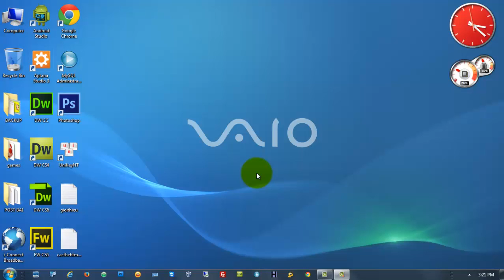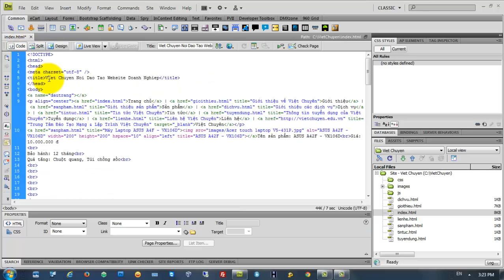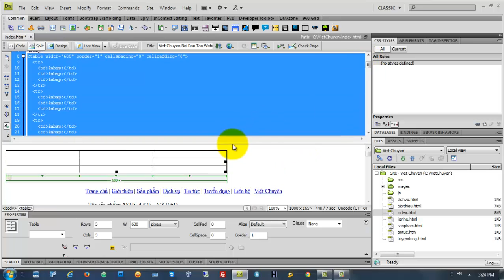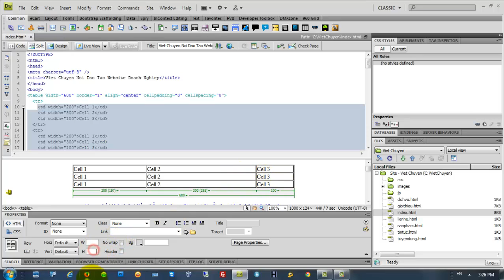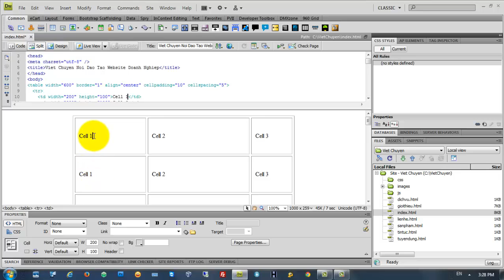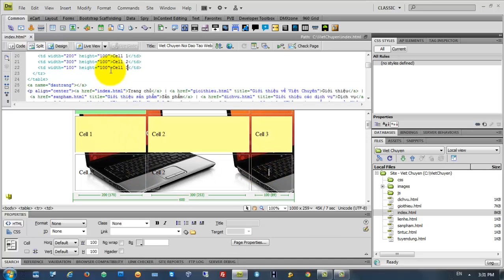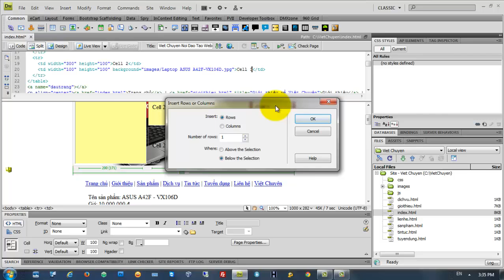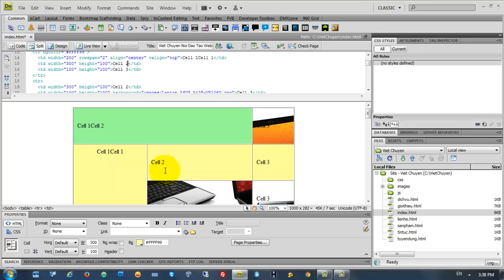Tìm hiểu các thẻ html cơ bản trong thiết kế trang web (phần 12)